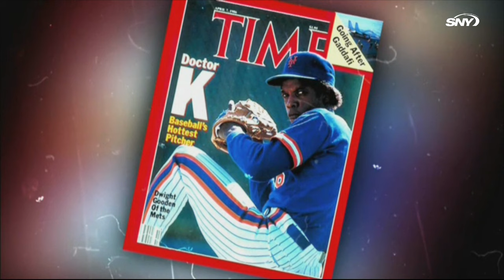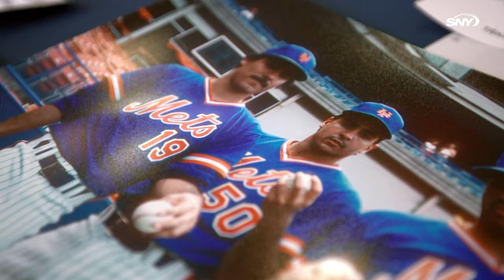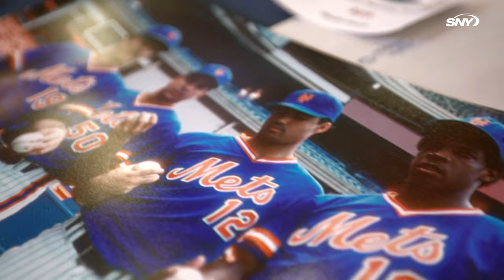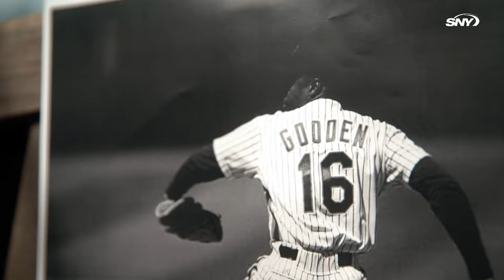The legacy of Dwight Gooden, and what he meant to the Mets and New York | Dr. K | SNY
Dwight Gooden, along with many of his former Mets teammates and members of the media, look back at the legacy of Dr.K and what he accomplished on the mound for the Mets as the organization retires his uniform number in 2024.